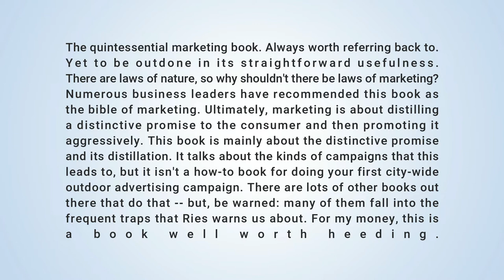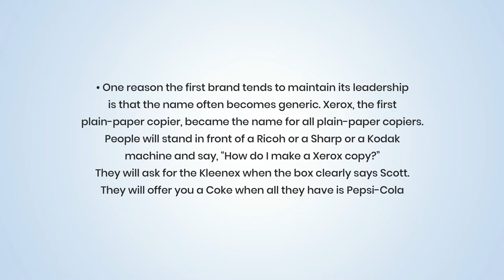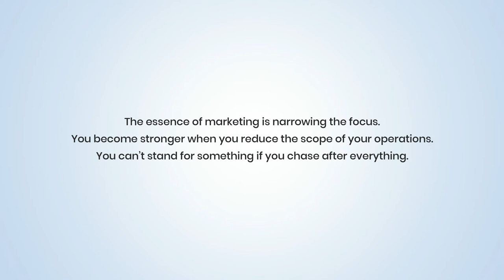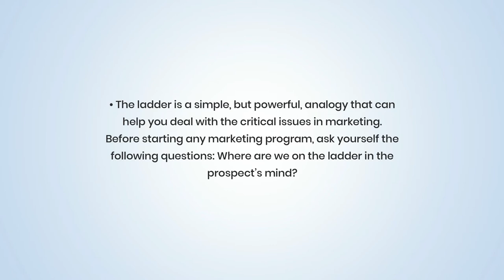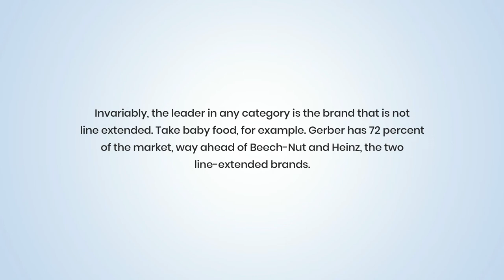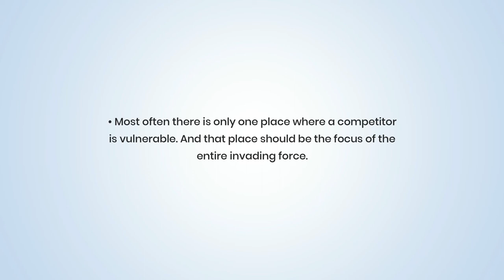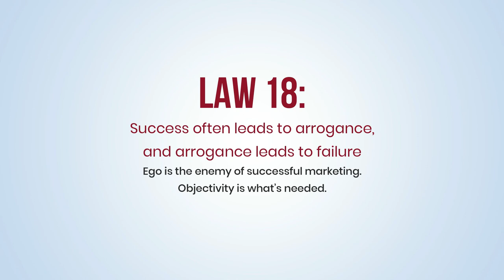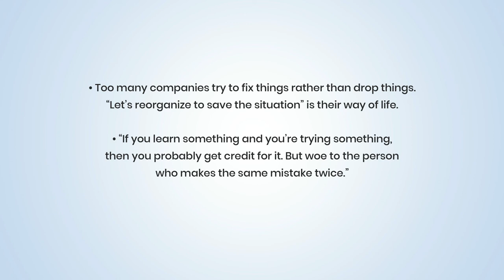The 22 Immutable Laws of Marketing by Al Ries Summary Notes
The 22 Immutable Laws of Marketing by Al Ries  and Jack Trout Summary Notes

The quintessential marketing book. Always worth referring back to. Yet to be outdone in its straightforward usefulness. There are laws of nature, so why shouldn't there be laws of marketing? Numerous business leaders have recommended this book as the bible of marketing.

Ultimately, marketing is about distilling a distinctive promise to the consumer and then promoting it aggressively. This book is mainly about the distinctive promise and its distillation. It talks about the kinds of campaigns that this leads to, but it isn't a how-to book for doing your first city-wide outdoor advertising campaign.

There are lots of other books out there that do that -- but, be warned: many of them fall into the frequent traps that Ries warns us about. For my money, this is a book well worth heeding.

I read a lot of books; like to talk about them! This is the place where I talk about books and books related things. Books, Reviews, books reviews, Hope you enjoy.